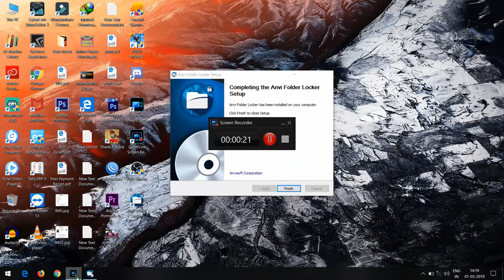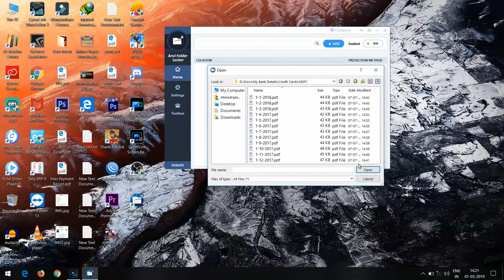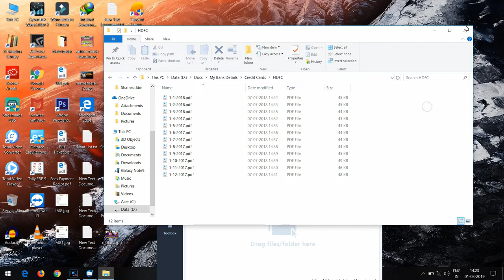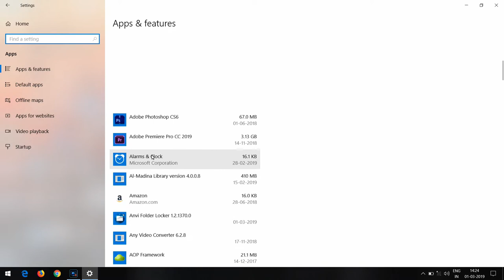Free Best Folder Locker Software For PC 2019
Best Folder Locker Software For PC 2019